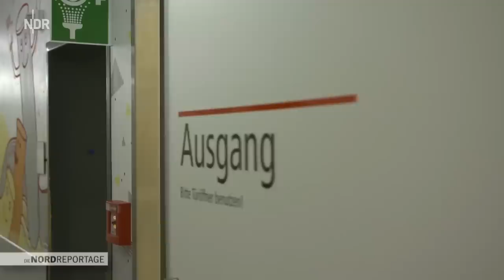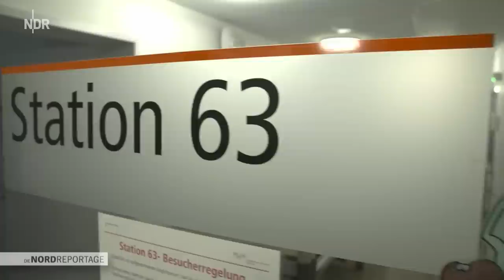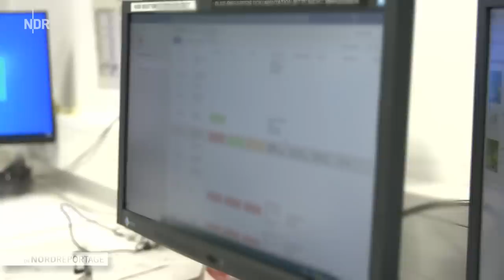Notstand auf der Kinderstation | Die Nordreportage | NDR Doku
Seit zwölf Stunden wartet Baby Noela mit hohem Fieber und Atemwegsinfektion in der Notaufnahme der MHH (Medizinische Hochschule Hannover). Doch auf Station 63 der Kinderklinik gibt es für das Kleinkind und ihre Eltern kein Bett. Auch alle Kliniken in der Umgebung sind dicht. Der Grund: Fast überall gibt es nicht genug Pflegekräfte, die sich um die kranken Kinder kümmern könnten. Die Folge: Allein auf Station 63 der MHH können von 30 Betten nur gut die Hälfte belegt werden.

Die Zahl der Infektionsfälle bei Kindern steigt und steigt. Gleichzeitig sind viele Pflegekräfte krank. Stationsleiterin Anna-Lena Warmbold ruft Kolleginnen und Kollegen an und bittet sie, trotz freiem Tag Dienste zu übernehmen. Wenn die Lücken im Dienstplan nicht gefüllt sind, muss die Station ein weiteres Bett abmelden. Auf Station 63 wird eine Pflegekraft für sechs Kinder benötigt.

Zwei Stockwerke tiefer liegt die Station 67, die Kinderintensivstation: Dort ist die Lage angespannter als zu jedem Zeitpunkt der Coronapandemie. Permanent klingelt das Telefon von Oberarzt Dr. med. Michael Sasse. Kinderkliniken aus ganz Deutschland bitten um die Aufnahme von schwerstkranken Patienten. Täglich muss Sasse Kinder ablehnen, weil auch er nicht ausreichend Personal hat.

Geplante Operationen gibt es in der Kinderklinik kaum noch. Woche für Woche werden Eingriffe verschoben, erzählen die Stationsärzte. Zum Teil werden nur noch Notfälle aufgenommen.

Der kleine Haval kommt als Notfall aus Hildesheim. Normalerweise sollte er auf die Intensivstation. Doch er kommt auf die Normalstation 63. Dort muss er sofort an eine Lungenmaschine. Alle Pflegekräfte der Station müssen jetzt mit anfassen.

"Die Nordreportage" begleitet das Personal der MHH-Kinderklinik durch ihren Alltag in einer sehr angespannten Zeit.

Erstausstrahlung: 6. Februar 2023